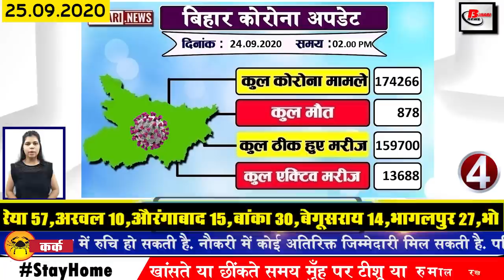Top Bihar news of DGP Bihar,Purnia,Sheohar,Bagmati river,Purnia,Muzaffarpur,Patna,NMCH, Farmers bill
Daily breaking and latest bihar news of all districts in Hindi i.e. 25 September 2020. DGP Bihar, Purnia,Sheohar,Bagmati river,Purnia,Muzaffarpur,Patna,Nmch,Gupteshwar pandey.
1. The newly appointed DGPBihar said from the bottom to the top officials to take responsibility for the mistake
2. program will be run from 28 in 11 districts of Bihar
3. Flood trouble in Purnia and Sheohar once again increased
The Bagmatiriver is flowing about 80 centimeters above the red mark in Shivhar, causing the problem of flooding in Shivhar district. The flow of flood water has increased on Shivhar Motihari State Highway 54 Kutchi road due to which the traffic is completely closed. On the other hand, after continuous rains in Purnia district, Kanakai river is on the rise, in Purnia, erosion is also happening very fast, after which people are looking upset.
4. The number of Covid 19 affected in Bihar reached 174000
According to information received by the Health Department, 1203 patients have been found positive in the last 24 hours of the previous day. After which the number of infected has increased to 176266.
5. 500 samples of Covid-19 will be tested every day at NMCH
6. Chief Minister Nitish to reach Pipra in East Champaran today
Chief Minister Nitish Kumar is about to reach Pipra today, for which preparations have been completed, the Chief Minister will not only be a part of the shraddha karma of Late Daroga Pandey in Balwa Kothi village of Pipra police station on Friday, not only this, the DM along with the officials on the village,
7. Gupteshwar Pandey said to contest from any assembly seat in Bihar
8. Heavy rain and possibility of lightning dropped in many areas of Biharweather
Along with Nepal, most of the districts of Bihar are receiving continuous rains, due to heavy rains, the water level of many rivers is seeing a rise again. Meanwhile, due to release of water from Nepal, the level of Gandak has also increased suddenly. According to the department, there has been a possibility of lightning in many districts with heavy rains under which East Champaran, West Champaran, Shivhar, Siwan, Gopalganj, Sitamarhi, Supaul, Darbhanga, Madhubani, Araria, Kishanganj, Samastipur in North Bihar Heavy rain is expected in Katihar, Purnia and Muzaffarpur
9. In BRABU application process, 147000 students filled the final form
b.r.a. Online application for graduate admission in Bihar University has been closed from Thursday night
10. Today we will talk about Anand Milind in Bihari identity
11. Now every driver will be monitored by Bihar Transport App
12. Despite severe financial problems in the environment of Covid 19, there is no talk of reduction in the salary of the teachers.
13. Deputation of four officers of Bihar Administrative Service
14. Rajnath Singh talks to teachers of Bihar
15. Former Bihar DGP Gupteshwarpandey filed case
16. Patna airport will serve 800,000 passengers every year after the new terminal is built
Aviation Minister Hardeep Singh Puri has said to serve 8000000 passengers after the Patna airport was built, while addressing the media on Thursday, he said that after the new terminal is built, to serve millions of passengers at Patna Airport At present, Patna Airport has the capacity to handle 45.3 lakh passengers annually. He further said that Bihta Airport in Patna will be the second commercial airport of the city. A new civil enclave is being built there to handle 5000000 passengers every year. would be able.
17. Police arrested 58 people so far in Unlock 4 violation case
18. Chief Minister Nitish Kumar said many important things about the Agriculture Bill
19. Pushpam Priya Chaudhary seen in election mode for the first time
20. Sharad Yadav daughter Subhasani Rao Raj thanked Modi and Nitish
21. Randeep Surjewala in Patna targets Prime Minister Narendra Modi and Chief Minister
22 Tejashwiyadav launches campaign against
23. There is no chance of Rhea Chakraborty coming out for a few days now
24. Zoom launches new feature
25. Royal Challengers did not stand in front of Kings XI Punjab team
26. Police used force on cleanliness outside JDU office